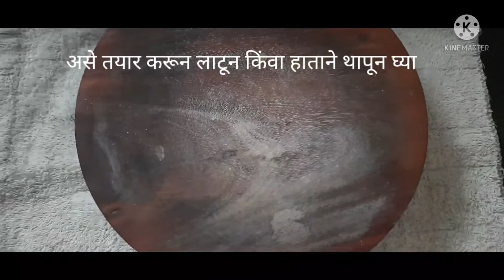नागलीची किंवा नाचणीची भाकरी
Hi मी मंजिरी
माझे videos बघता का?
 माझे videos खूपच साधे आणि सोपे आहेत.
माझी पद्धत आवडते का नक्की सांगा.
मी Instagram manju6288u आहे.
मला नेहमी नवीन recipes बनवायला आवडतात.
यासोबतच dance, listening songs मला आवडते.